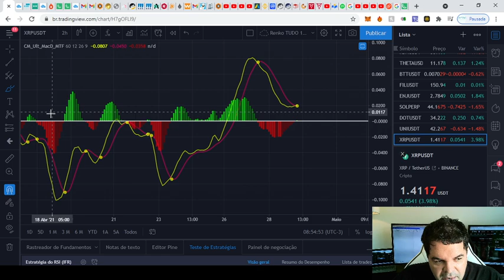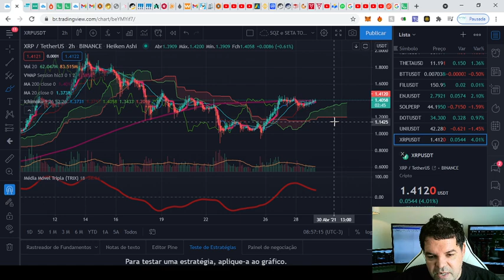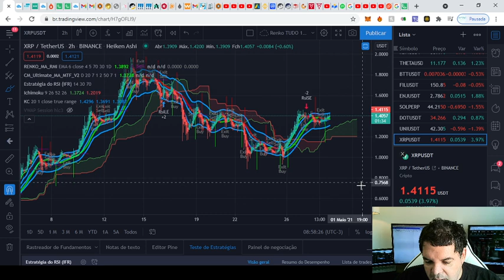Ripple (XRP) - Análise de hoje, 29/04/2021!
A XRP está transpassando a Média Móvel de 200 períodos no gráfico de 2 horas, o que deve ser impulsionado ainda mais pela repulsa magnética para cima provocada pelo setor verde da nuvem de Ichimoku que está logo abaixo.

A XRP já transpassou a integralidade do canal de Keltner de baixo para cima cruzando a Nuvem de Ichimoku, o que denota controle total do ativo pelas forças compradoras.

A XRP estava respeitando religiosamente a base da nuvem de Ichimoku no gráfico de 12 horas e deve escalar para cima a base desse suporte.

Parece ser uma boa oportunidade de entrada neste momento na XRP, que vem corrigindo nas últimas horas e agora está reagindo.

Além disso, são bons os fundamentos da Ripple (XRP),  que provavelmente assumirá o lugar da SWIFT, que hoje processa aproximadamente US $ 4,7 trilhões todos os dias úteis em remessas internacionais de divisas.

Se ela assumisse 10% das operações de remessas internacionais da SWIFT a XRP já deveria valer USD 55!!!

A XRP vai dominar as remessas internacionais instantâneas de divisas e esse mercado transaciona pelo menos USD 4,7 trilhões de USD por dia.

XRP pode retomar a 3ª posição em capitalização nas próximas horas!!!

TWPvSrVQbDq4wyYiWTg2ubdqCfFhPkdiRw

Aprenda a COMPRAR, VENDER, CRIAR e fazer STAKE de NFTs por R$ 59,90:

Por favor, peguem essas informações e façam suas próprias pesquisas.